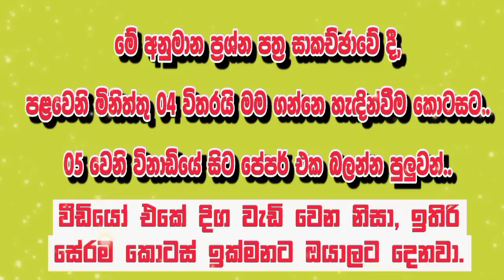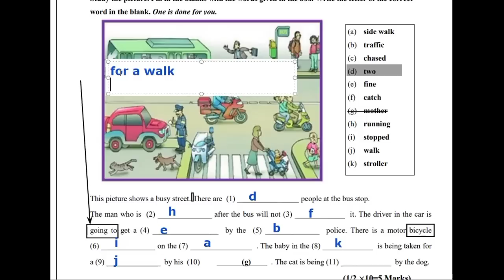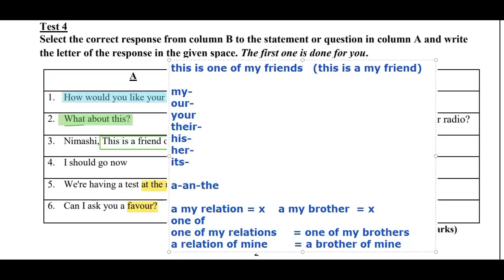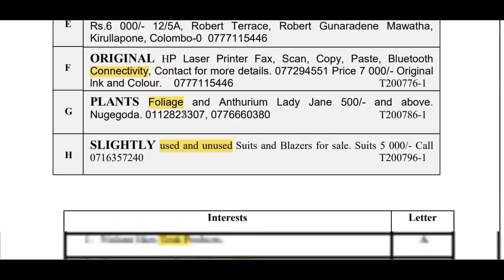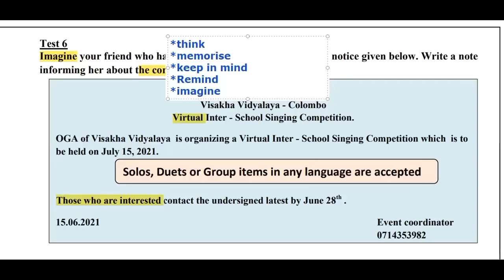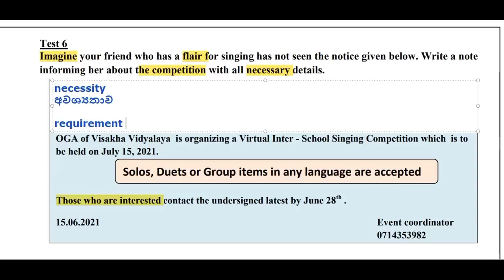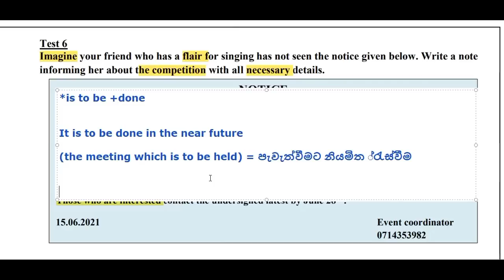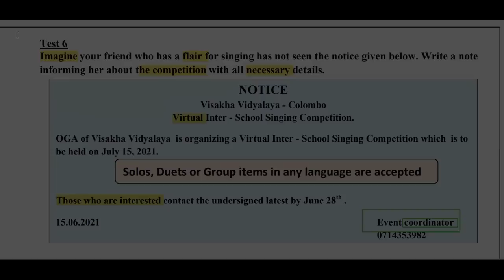O/L ENGLISH Target Paper 2021 answers#olenglish#modelpaper#2021oltargetpaper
Description =
This video is for O/L Students in Srilanka. In this paper I discuss how to answer the questions of Ordinary Level English paper. This paper Discussion  will be very helpful for the Srilankan Students who are going to take English exam at O/L Exam.
I upload this lesson in favour of the students in Srilanka who do not have money to enter private tuition classes. I hope this will be a great solace for them. I can give Lessons, sharing it with others is your humanity. I love those who love humanity. ❤

-Nuwan
2022/05/24

Timestamps
00:00 -introduction
03:51 Question 03
22:15 Question 04
43:31 Question 05
01:06:24 Question 06